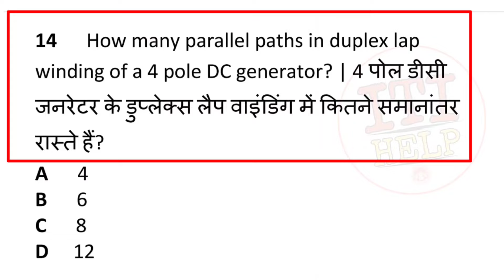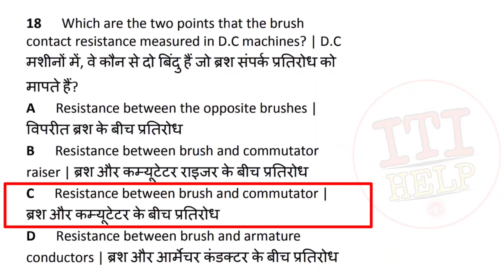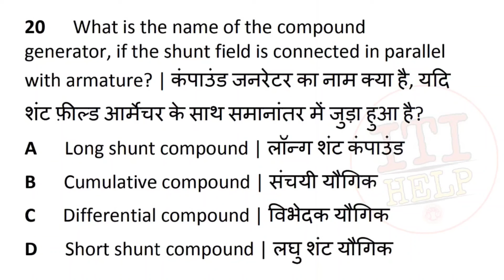Electrician theory 295 question pdf || Nimi Pattern ITI 2nd Year Electrician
ITI HELP
Iti help
itihelp
Iti 2nd year electrician theory 2021
Nimi pattern iti 2nd year 2021
Electrician 2nd year mock test
Electrician theory 295 question pdf
295 question answer pdf iti
Nimi question answer 2nd year iti
Iti 2nd year electrician theory 295 question